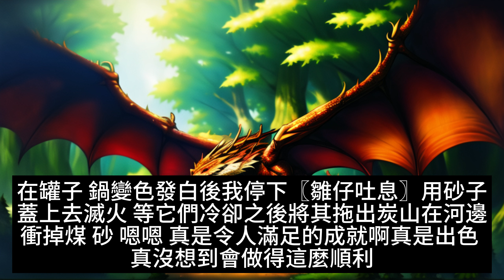【每日更新！】【轉生龍蛋~目標只有最強】。5. 粘土熊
當我睜開眼後，發現自己處在未曾見過的森林之中。而且這里似乎是我不知道的幻想世界。環顧周圍，滿是嚇人的異形魔獸。觀看自己的身姿，出現在那里的是一個巨大的蛋…喂！我這是轉生成蛋了啊！？
而且，想從蛋中孵化，好像還必須狩獵魔獸提升等級。戰鬥啥的絕對做不到啊！因為……我是蛋嘛 ！！！